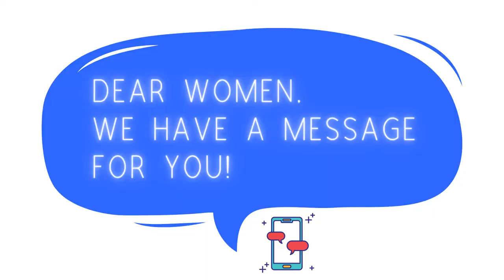Women's Day 2021 @ Cygnet Infotech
International Women's Day (IWD) is globally celebrated for encouraging the social, economic, cultural, and political achievements of women. This year we as an organization are welcoming the women who have taken a break and wish to rejoin the corporate world.

As they, ChooseToChallenge and manage their work-life together. We are here to support you in every way possible.

Thank you Maya Khambhayata, Vaibhavi Gandhi Kesha Shah Shruti Vishnupurikar Shweta Agarkar for helping us spread the message that it's okay to take a break!